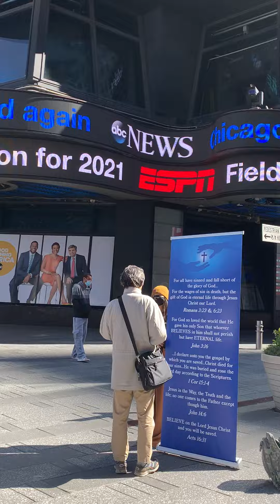March 31, 2021